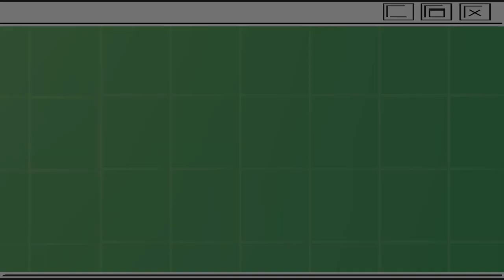Advice for Young Entrepreneurs | Online Offscript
Don't miss this enriching episode of Online Offscript with special guest Rich Collins!
Episode 26 celebrates passionately bringing an idea to life and the behind-the-scenes of creative production.